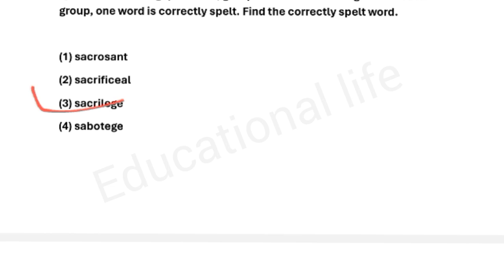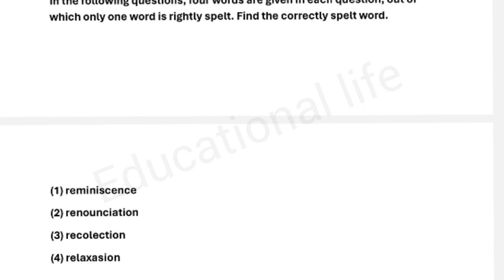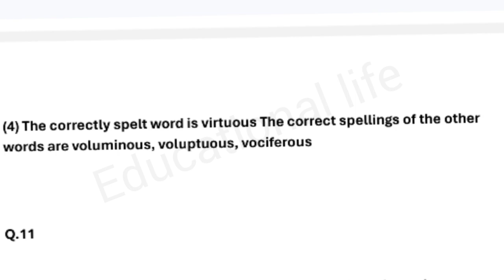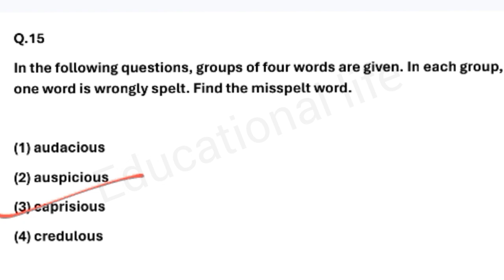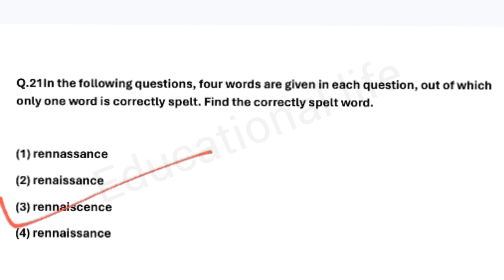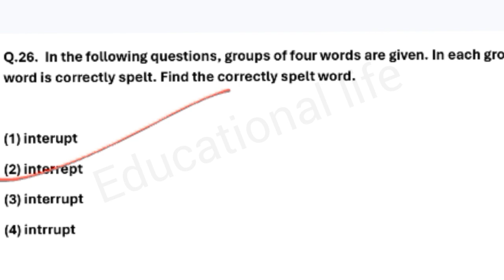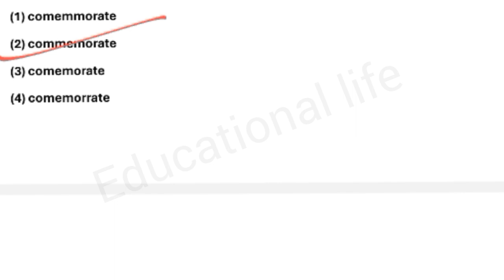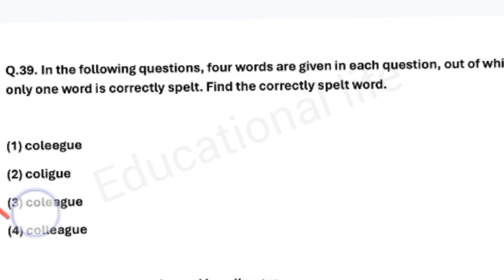Spelling mistake test for upcoming exams/spelling mistake questions/educational life